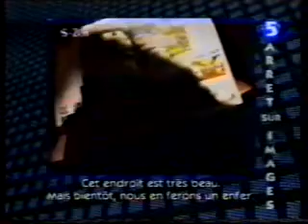092 michael born rep60